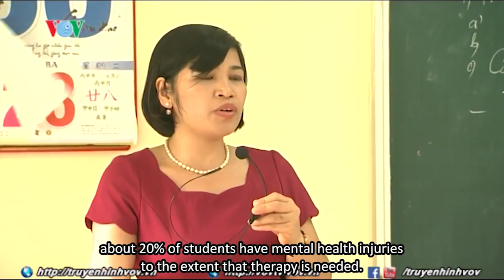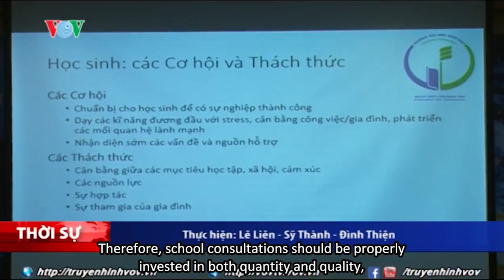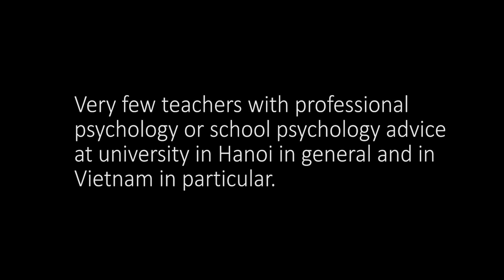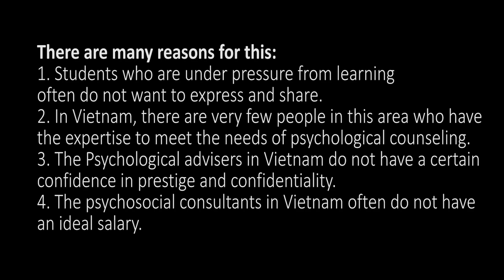Eco latrobe assignment 123